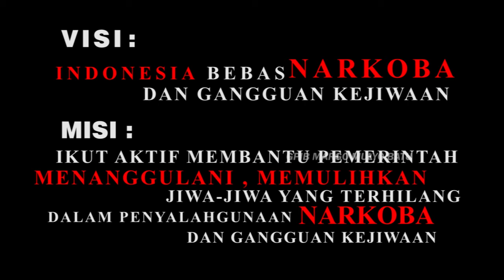JANGKIT MEREKA GAN ~Gerakan Anti Narkoba~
karya dari gerakan pemuda GPIB Margo Mulyo batu